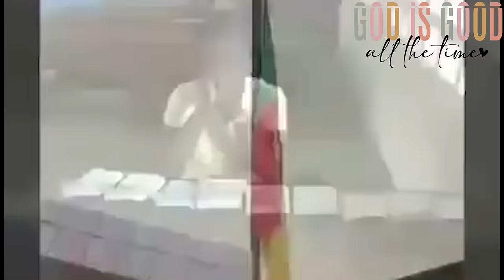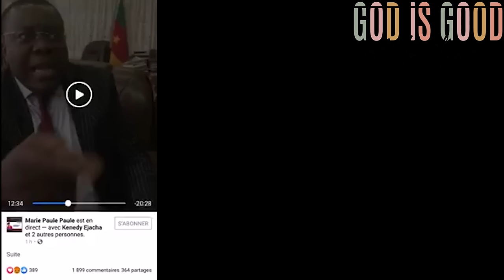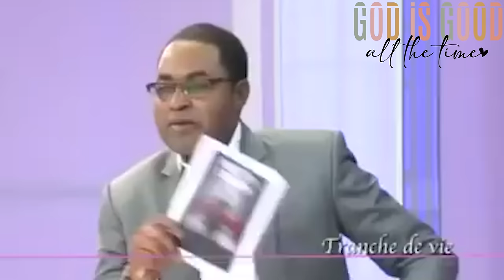MAURICE KAMTO PRESIDENT/CHACUN D'ENTRE NOUS,EST RESPONSABLE DU DEVENIR DE NOTRE BEAU PAYS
NB: AMOTTO'O, JE SAIS QUE 3H DE TEMPS C'EST LONG, MAIS C'EST MA DERNIERE VIDEO A CE SUJET. THANK YOU ALL